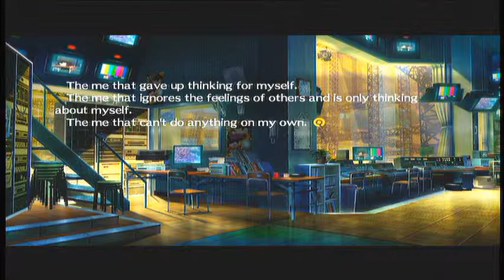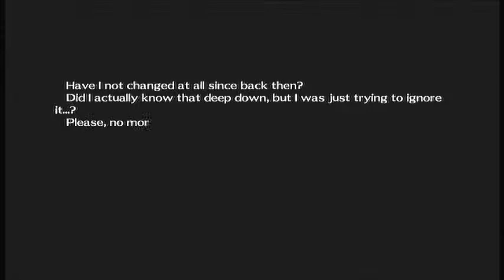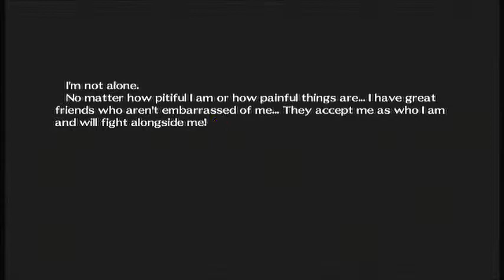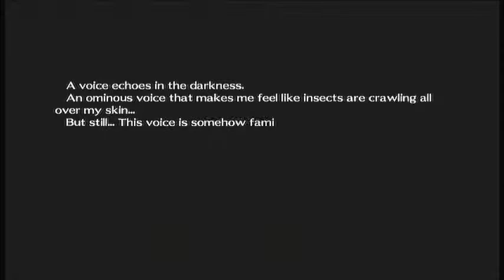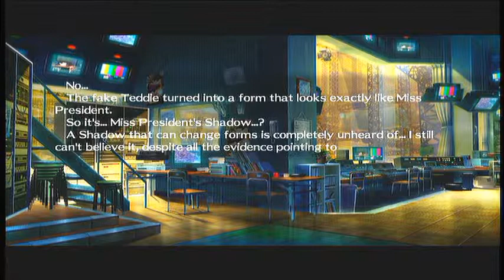Persona 4 Arena | Yukiko Amagi - (First Time Blind) Playthrough - Part 23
Hello there to all and one! And welcome to the craziness of Persona 4 Arena!
Part 23
A story converging together between two amazing games, Persona 3 and Persona 4. Two months after the true end of Persona 4 Yukiko Amagi was being in the kitchen of the inn working on making some boxed lunches when she hears about news of the return of the Midnight Channel. With best friends on one side and a boxed lunch on the other, Yukiko heads to the TV world once again to see what is going on.
Access to Twitter!

Access to Facebook!